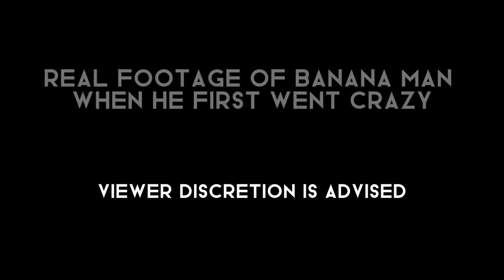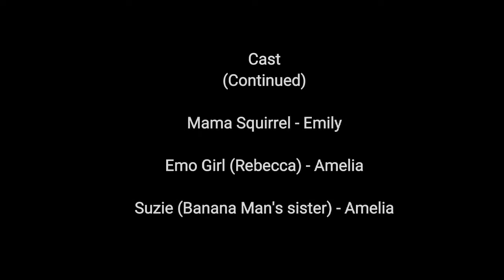The Mysterious Case of Banana Man (FULL 13 MINUTE MOVIE)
Vicious attacks in Alabamaland have lead to an investigation. Will Banana Man be found? Can Emo chick really ride a skate board? Find out in this thrilling film: The Mysterious Case of Banana Man

Starring: Rey, Jai, Reggae, with a SPECIAL APPEARANCE of Charlie (as Banana Man)

Made by- Rey, Jai, Reggae, and Charlie
Dedicated- To bananas

Nice Jugs.